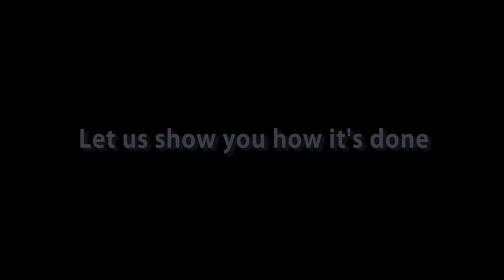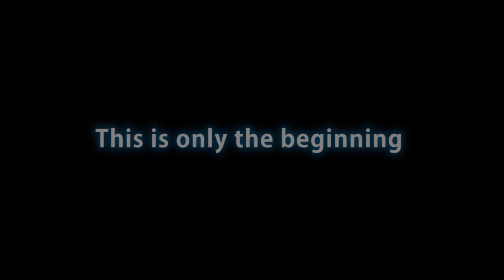FAME ZUMBA TEAM - PRRRUM & PAUSE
Fame Dance Academy - ZUMBA KALAMATA
KALAMATA GREECE - Let us show you how it's done .
Track : Cosculluela - Prrrum  &  Pitbull - Pause
Instructor : Renia Dimopoulou Dancing : FAME ZUMBA TEAM